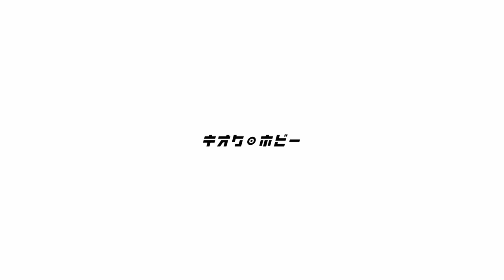休日はミニマルなアイテムで｜デザイナーの休日に欠かせないアイテムを紹介｜キオク的サンサク・Yu_ta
今回はキオク的サンサクのリーダー・Yu_taをピックアップし、休日に欠かせないアイテムを紹介してもらいました。

0:00 オープニング

0:15 自己紹介

0:41 ポーチ / BEAUTY&YOUTH - SHOLDER BAG
　1:25 あえて奇抜な色を選ぶ理由は？

1:59 カメラ / DJI - DJI POKET 2
　2:19 おすすめポイントはコンパクトさ

2:54 名刺＆カードケース / SIWA - CARD CASE
　3:20 京セラ美術館で購入した紙のカードケース

3:44 カード＆キーホルダー / CARD & KEY HOLDER
　4:07 持ち物が無い時はこのスタイル
　4:19 カードホルダー / O.C.R.L - CARD & KEY CASE
　4:35 Bluetoothスピーカー / MUZEN BUTTON MINI - PORTABLE BLUETOOTH SPEAKER

5:27  スマートフォン / Apple - iPhone 12 PRO
　5:35 インスタグラムの写真はiphoneで

6:26 ファッションについて
　7:11 ハンチングキャップ / RECAL - HUNTING CAP
　7:42 Tシャツ / PROCLUB - HEAVY WEIGHT T-SHIRTS
　8:37 パンツ / ZUCCa - 21AW SWITCHING PANTS（限定品だったのでもう販売されておりませんでした）
　8:52 時計 / Nigel Cabourn × TIMEX - Referee watch

10:01 まとめ